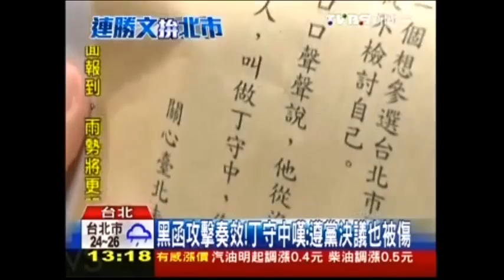2014年 連勝文用蔡正元打假球和黑函攻擊打敗丁守中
台灣選舉存檔— 2014年台北市國民黨初選

實際政治資源和實力對比：
丁守中（台北士林北投20多年立委，立法院多年評鑒最績優立委
vs連戰（前行政院長，前副總統，前國民黨主席，現任國民黨榮譽主席）
丁守中形容自己的選舉不知道是跟連勝文還是和他父親，連陣營的大批人馬、資源優勢、政商關係，讓他覺得對上的是一個前行政院，一個前中央黨部和一個前台北市政府。

選戰交鋒和人物關系

丁守中曾是連戰的學生，受過連戰提攜//丁守中曾經用自己高得票幫蔡正元配票當選立法委員//丁守中立志參選台北市長多年，選前多次詢問連家意向

連勝文圓環宣布參選，丁守中晚報登青蛙廣告。
蔡正元罵丁守中忘恩負義；連戰辦公室主任丁遠超說丁「披著羊皮的狼」；連戰說對丁守中表示痛心；連勝文發言人秦蕙媛說連戰培養了丁，丁是連家政商關系的共犯；連勝文好友李德維說說連丁家族的孽緣趁這次初選了結；連勝文說自己以前也幫過丁守中很多忙。
丁守中說如果因為是老師的兒子就要退選，那柯文哲救過連勝文的命，如果將來初選出線對上柯文哲是不是要因為柯是連救命恩人也退選？

連勝文說自己年輕代表新世代,蔡正元說丁守中太老了（其實蔡的年紀比丁大，也沒見退選）
丁守中說連是搭世代交替的便車，其實不知普遍年輕人的生活

連說自己有財經背景，丁沒有相關背景,蔡說只有自己和連有財經背景
丁說自己在經濟委員會多年，而連只是開公司買股票

連說悠游卡的功勞是自己的，丁競選廣告中連勝文說丁是悠游卡之父

國民黨初選一般在5月，丁守中一直要求要安排他和連勝文進行市政辯論
而國民黨臺北市黨部完全沒有采納，更把初選時間提前到4月（國民黨有初選以來最早）
讓當時媒體曝光度高的連勝文取得優勢，遏阻丁守中選情上升的趨勢，連勝文在初選時候其實已經漏洞百出，如果初選時間按照國民黨正常日程而不是提前，代表國民黨的不會是連勝文。連勝文只敢回應柯文哲當時的辯論的要求，而對和丁守中辯論完全不提。

在非排綠的電話民調之后，候選人之一的蔡正元公布有爭議的民調數據，宣布退選并呼吁黨員票投連勝文，連立即有回應說將來要借重蔡的長材（事后連的確也明目張膽地重用蔡作他的競選總干事），丁守中說兩人是期約賄選，黨部完全視若無睹。

黨員投票前各大報半版市民李游香廣告打丁守中刪除軍公教年終慰問金，國民黨內卻沒有人替丁澄清，據某名嘴說，丁只能自己拿資料去黨部要求，才有發了一個基本無關痛癢的聲明。
（事實：013年01月11日(四Ｂ)法案表決關於退休軍公教人員年終慰問金項目，藍營除了翁重鈞、陳超明、盧秀燕、王金平、洪秀柱沒有投票外，藍營全數贊成通過，包括蔡正元、丁守中。）

「中華黃埔四海同心會」會長羅文山寫推薦信，呼籲黃復興黨部成員力挺連勝文，電視臺大幅播出連勝文以前輔選遭槍擊連戰講話悲情廣告，蔡依珊在初選階段就出來幫忙拉票。丁守中黨員票最終大勢已去

其他因素對國民黨初選的影響

綠營普遍希望攻擊點多的連勝文出線，不希望經驗豐富且沒有攻擊點的丁守中出來穩盤，
所以在國民黨初選民調的時候傾向于把票灌給連勝文。（連勝文勝出后，據說民進黨黨部一片歡呼）

藍營一廂情愿希望出現新的政治明星，而沒有考慮連家金權背景會給藍軍帶來的沉重包袱。

國民黨榮譽黨主席連戰的積極動員和現任黨主席馬英九無作為的假中立使得候選者的黨內支持力天差地別。

學運在初選前占據了媒體大部分的版面，某種程度上讓連勝文躲過了和丁守中的政策辯論， 減弱了媒體對連勝文各種不利的討論和質疑，讓本來在媒體曝光度不高的丁守中更居于劣勢。

連勝文初選出線后民調一落千丈，應證了丁守中在初選時候的一些預言，國民黨推出連勝文這樣的候選人根本是災難。日前連重新啟用在初選時護航打丁的蔡正元做執行總幹事，能不能像在初選里合力陰掉丁守中那樣干掉柯文哲效果有待觀察，但可以肯定的是這個舉動的后果是，就算丁守中自己去投連勝文一票，在初選中熱忱支持丁守中的人是絕對不會支持連陣營的。更何況討厭蔡正元的人遠遠不是少數。

視頻片段版權歸TVBS、三立和年代電視臺所有。